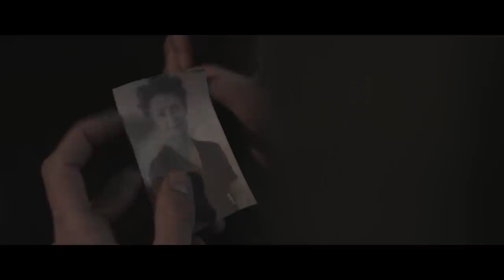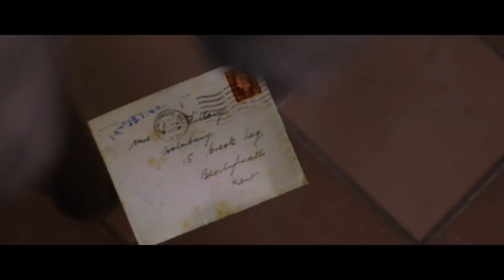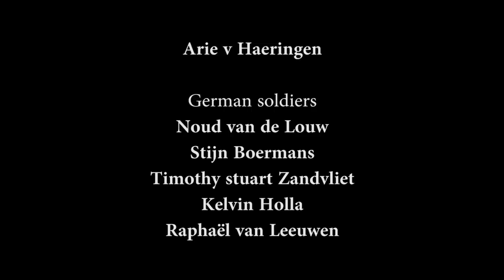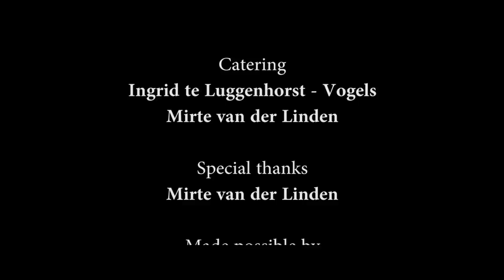Misplaced - World War II short film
A student film

Directed by Marijn te Luggenhorst

DOP Max Haandrikman

Starring:

Justin van Dijk
Claire King